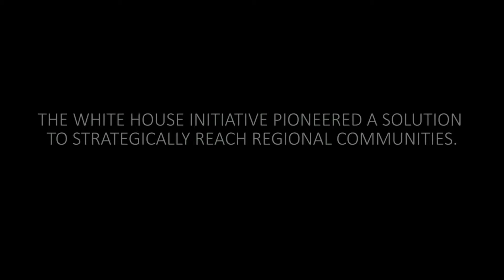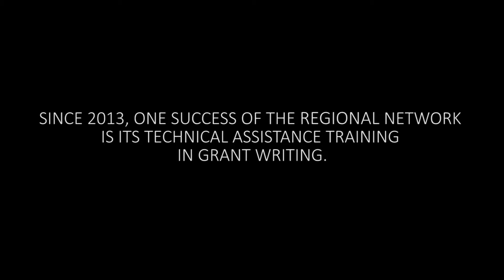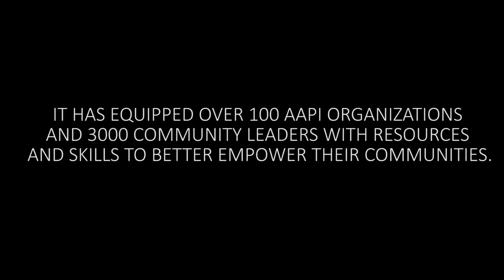Regional Network: Connecting local AAPI communities to federal resources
In 2013, the White House Initiative on Asian Americans and Pacific Islanders pioneered a solution to reach deep into every region of the country and work to connect local AAPI communities to federal resources. Learn more about its Regional Network.